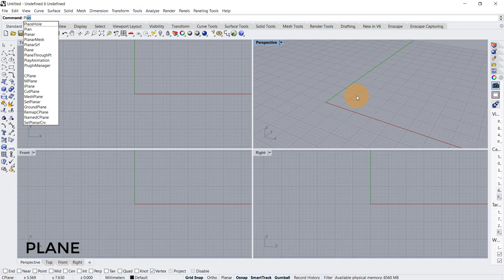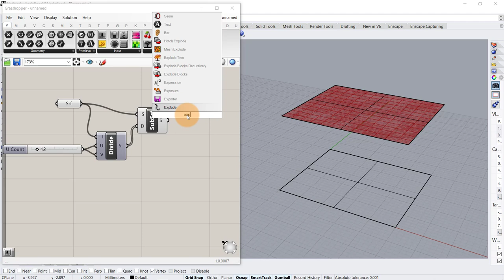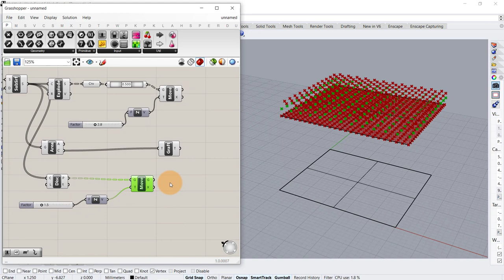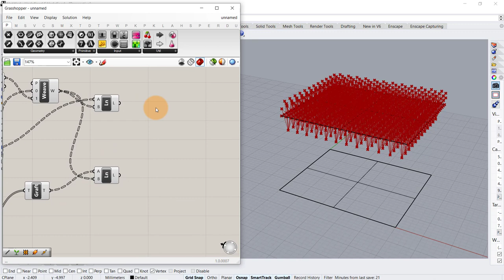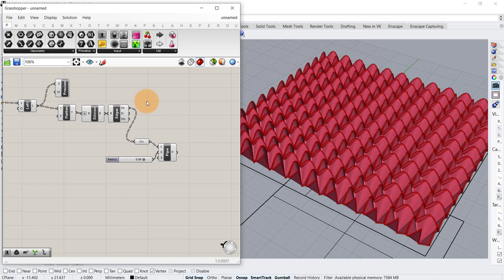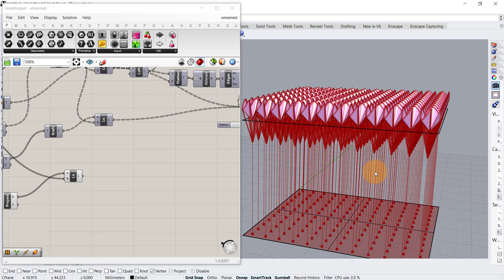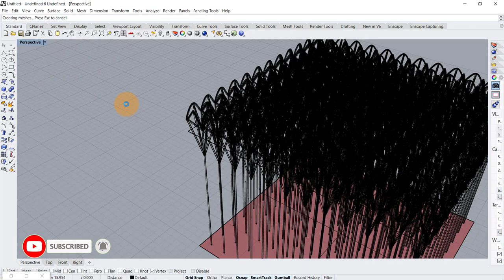Grasshopper Tutorial (Parametric Facade Design)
In this easy Grasshopper Tutorial, learn how to create faceted forms Parametric Facade Design in grasshopper 3d in Rhino.